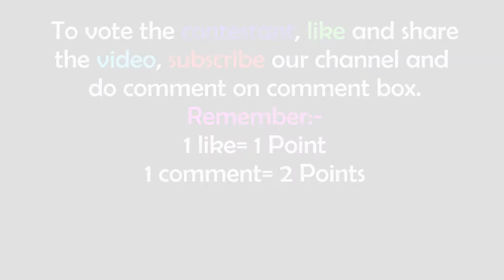Khadke Glassy- Dance Video || Shishir Das || Get Set Dance || Online Dance Competition || Talanton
Welcome Guys To Our Online Mega Event "BE THE REAL YOU".

Here TALANTON Presenting An Event " BE THE REAL YOU"

                       *BE THE REAL YOU*

With Five Mega Competitions:-

1- Online Poetry Competition (Nazm)
2- Online Dance Competition (Get Set Dance)
3- Online Singing Competition (Sursangram)
4- Online Art Competition (Chitrakaar)
5- Online Instrumental Competition (Tune)

So Second Is Here ONLINE DANCE COMPETITION "GET SET DANCE".

Friends Let's Make Our Artist More Prosperous🤗😘 By Giving Your Precious Like👍 & Write A Valuable Comment.So Give Your Like👍 & Write A Comment To Support Shishir Das

1 Like = 1 Point
1 Comment = 2 Point
(Note - Only One Comment Valid Through 1 Gmail ID).

"About TALANTON" -

👉So Guys Let Me Introduce You That TALANTON Provides A Platform to All  Artist To Explore Her Skills In Front Of You.